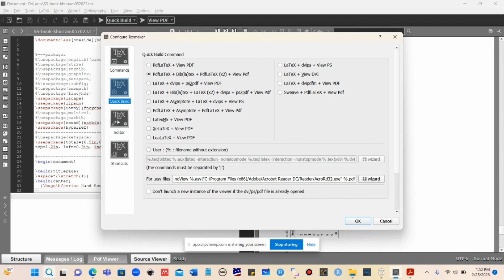LaTex Learning || Configuration of Latex Software || Dr. Khurram Shahzad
This video explain how can we configure latex